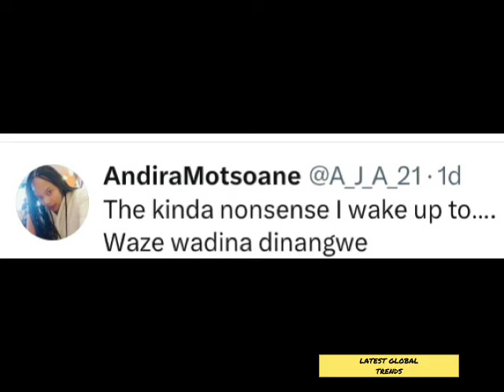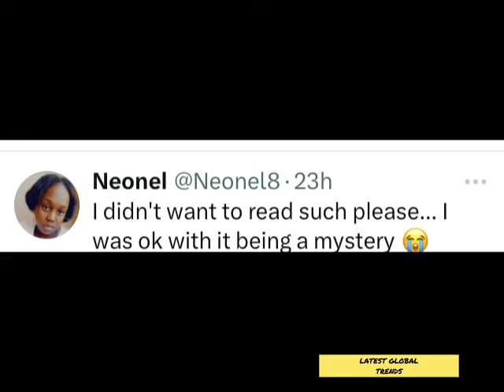Sizwe Dhlomo fans (Women) DISAPPOINTED after he confirmed that he is MARRIED